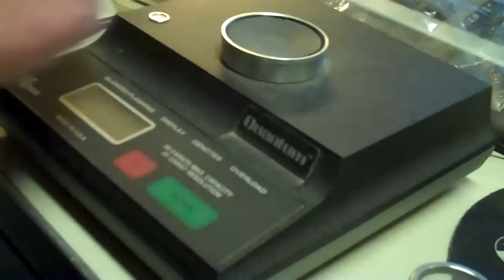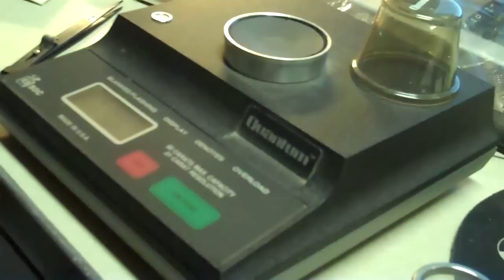Diamonds Gems what do they weigh in grams? eBay sales pt2